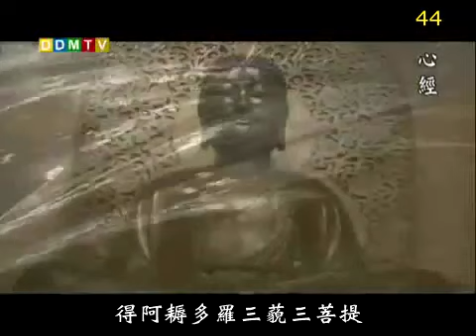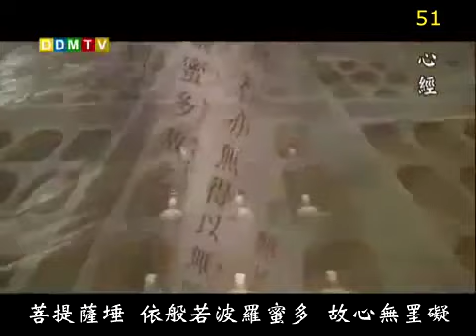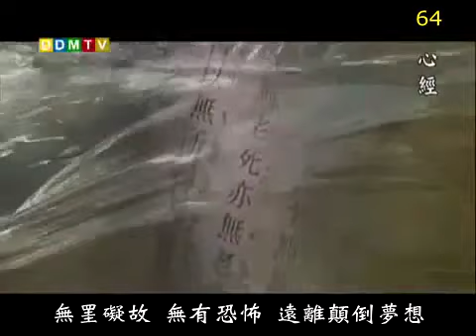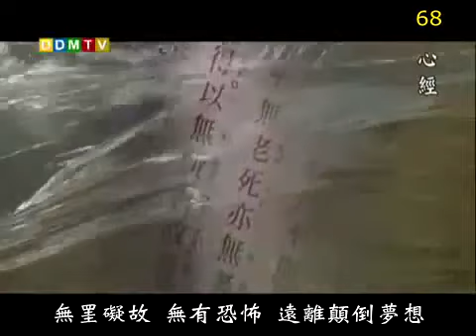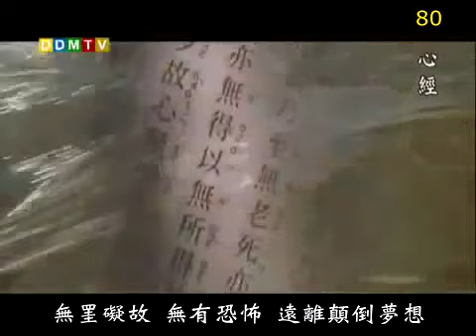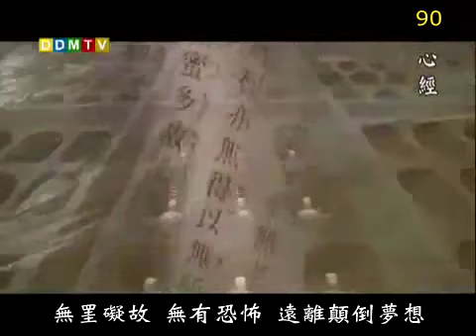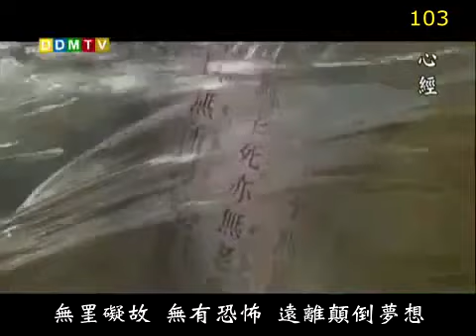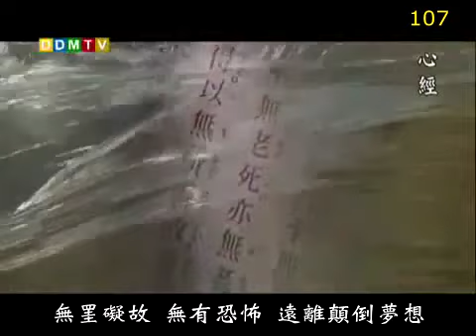心經108遍法鼓山